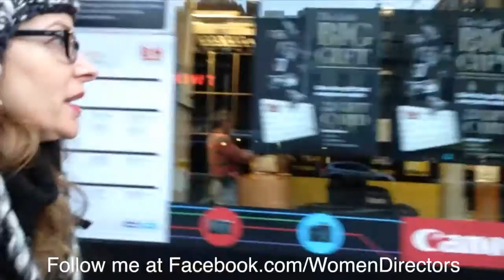Cady Goes to B&H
Having fun going to B&H to look at lighting equipment. I really want to buy EVERYTHING in the store, but managed to come home with some very cool TOTA lights which work in any country in the world, you just need a small electric plug transformer.

I also bought a soft box lighting kit, which is ridiculous how hard it is to put together. You can watch the video of me trying to do that in real time on YouTube as it's just before this one.

I love learning every aspect of camera and lighting as it makes me feel more confident as a director, but boy oh boy I can't wait to work with a crew again. For one thing, it's just lonely shooting everything myself. I miss the connection to others. And for another thing, there's multi-tasking and then there's being a human octopus. I do everything on these shoots: camera, lights, touch ups for makeup, directing, interviewing, sound... the whole nine yards. It's frickin' exhausting!

That said, I wouldn't NOT do this. I love talking to these women. Every interview has been exhilarating, inspiring, and uplifting.I can't wait to get to the edit where I can put all these pieces together!

Thanks again so much for coming along on this amazing journey with me!

XOX
Cady